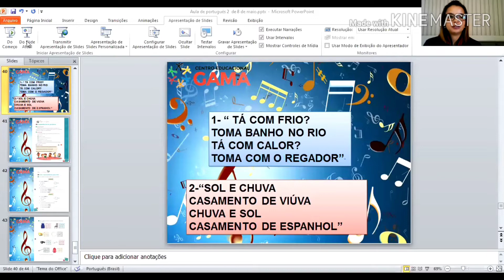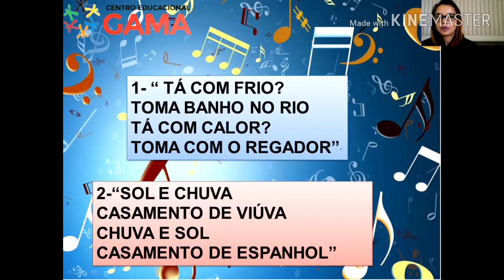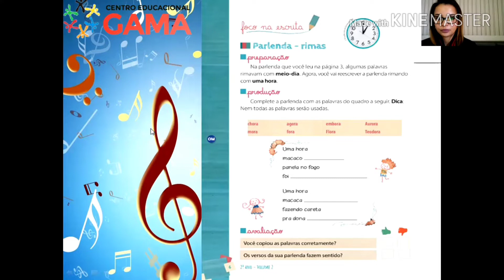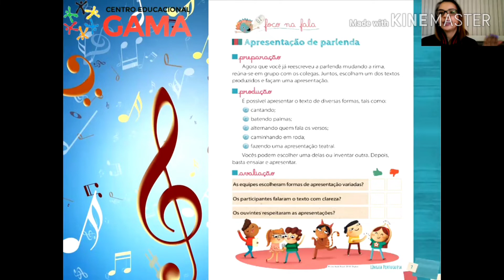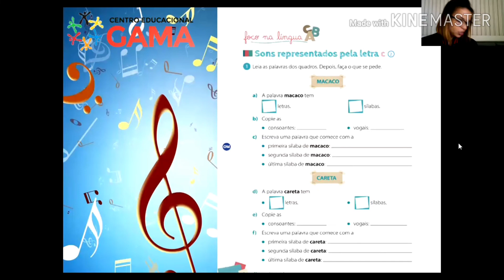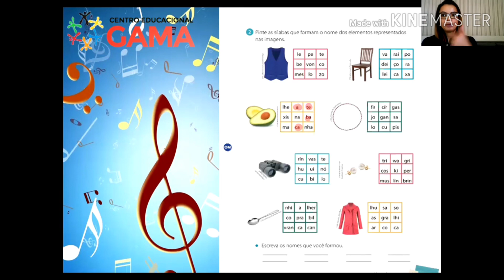2ano - Aula 21 Língua Portuguesa - Professora: Fabiana - 08/06/2020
Cont. Cap3. Parlendas De Bichos - páginas 6,7, 8 e 9